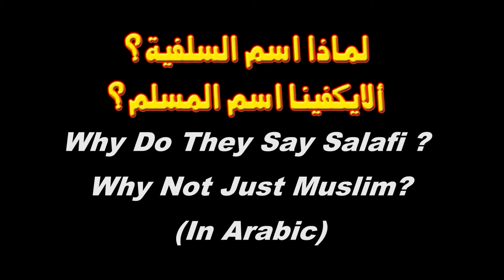Why Salafi, not only Muslim | Arabic | لماذا اسم السلفية - الا يكفينا اسم المسلم ؟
Why Salafi, not only Muslim | Arabic | لماذا سلفي ؟